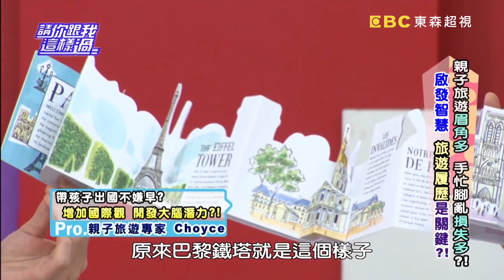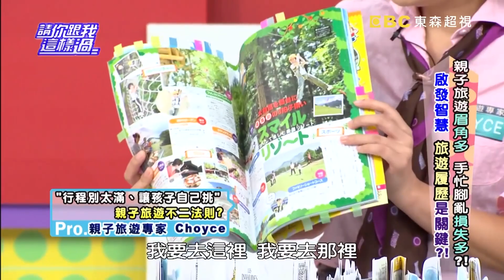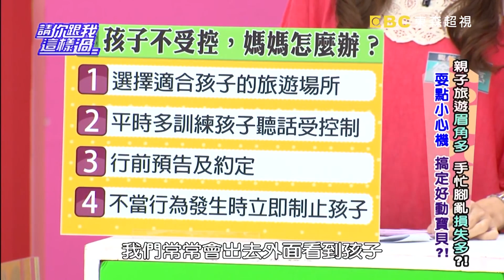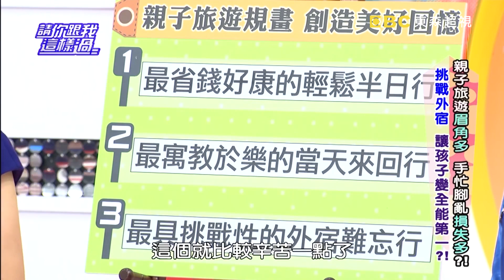親子旅遊眉角多！手忙腳亂損失多？！《請你跟我這樣過》 EP620 完整版 王仁甫 甄莉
主題：親子旅遊眉角多！手忙腳亂損失多？！
來賓：王仁甫、甄莉、VICKY
專家：知名導遊李奇悅、親子旅遊專家Choyce、職能治療師徐瑜亭

親子旅行可以啟發孩子的腦部發展？不同年齡層的小孩怎麼安排旅行？旅行資訊怎麼收集才可以輕鬆上手？藝人王仁甫採自然養育法帶小孩露營親近大自然，到溪邊抓蝦，台灣哪裡有這類的地方，這種旅行適合小孩嗎？帶孩子出去玩有甚麼省錢撇步，不花錢的旅行哪裡找？